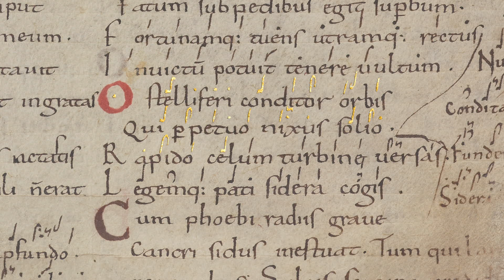Singing Boethius’ Lost Songs: O stelliferi conditor orbis (Book 1, song 5). Part 6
The prospect of recovering the music of lost songs of the distant past is tantalising, even more so when traces survive in unfamiliar notations that cannot be fully reconstructed. This is the case for much of the early medieval Latin song repertory, which has long been considered lost because the notational signs employed record only melodic outlines, relying on oral traditions that have now died out to supply missing details.

Research conducted by Dr Sam Barrett of the University of Cambridge, in collaboration with the Medieval Ensemble Sequentia, has enabled the reconstruction of part of this repertoire. This series of videos introduces some of these reconstructed songs from Boethius' sixth-century De consolatione philosophiae (On the Consolation of Philosophy), one of the most widely read books of the Middle Ages. A single source, the ‘Cambridge Songs’ Leaf, held in Cambridge University Library, is taken as a focus for exploration.

The opening video introduces the project. Six subsequent short videos allow the viewer to follow the notation (neumes) in the manuscript as the melody for the opening lines of each song notated on the leaf is sung in turn.

More information about the processes of reconstruction and how to read neumes is provided on the project website.

1.     Introduction
2.     Carmina qui quondam
3.     Heu quam praecipiti
4.     Tunc me discussa
5.     Quisquis composito
6.     O stelliferi conditor orbis
7.     Nubibus atris